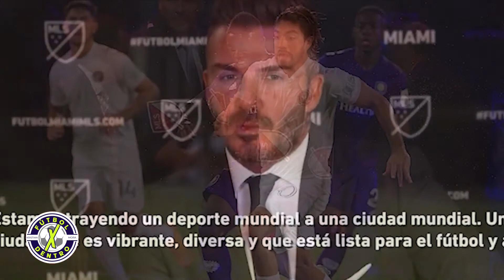Noticiero FXD: Higuaín cerca del Inter Miami - 02/09/2020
El Inter de Miami de David Beckham está a horas de dar un bombazo mundial. Gonzalo El Pipita Higuaín habria llegado a un acuerdo para jugar en la MLS.